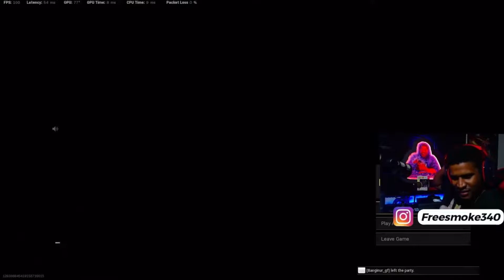MY GUY @PVG222 TOLD ME TO DO MY END GAME THING!!😈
What Good YouTube it’s your boy Freesmoke340 and I’m back with another 2022 smoker for y’all man using the COLD WAR MP5  and EM2 META Class!!! I hope y’all enjoy it.